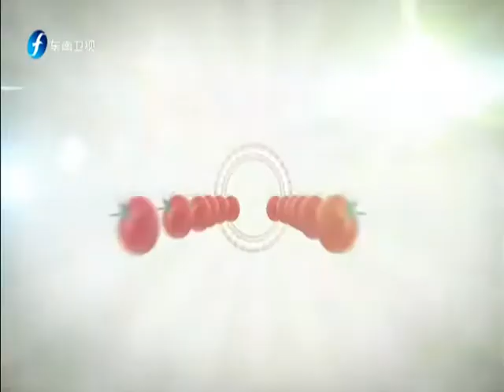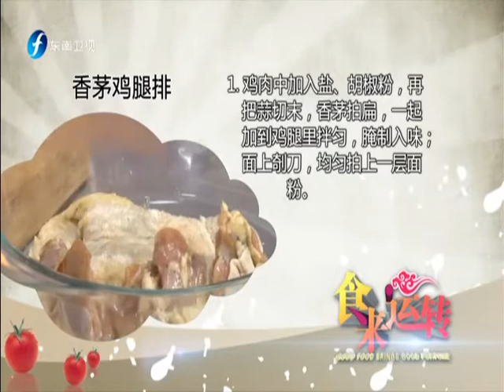20151119 食来运转 香茅鸡腿排